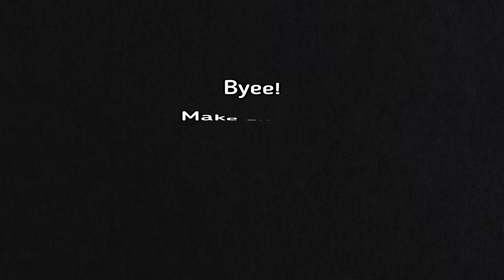[FREE LIMITED UGC] How to get the FROST DRAGON SWORD in Punch Simulator (ROBLOX)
My user: iDvlan (YT_iDylan)